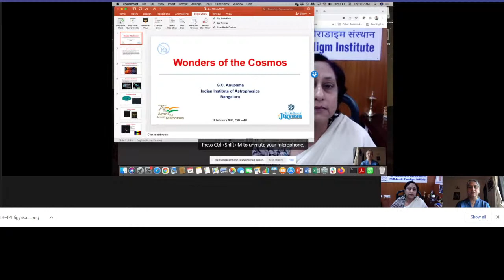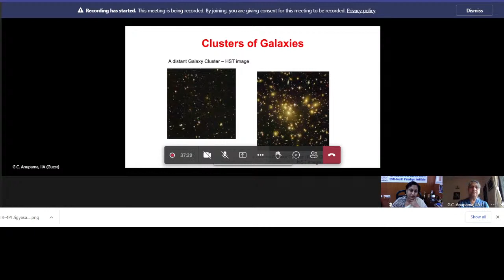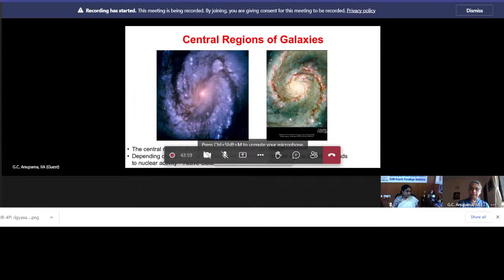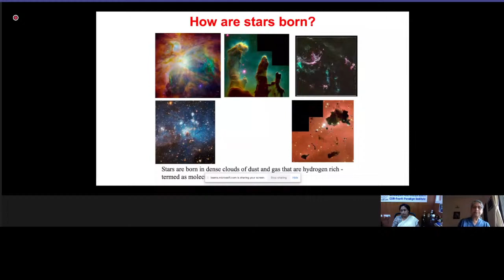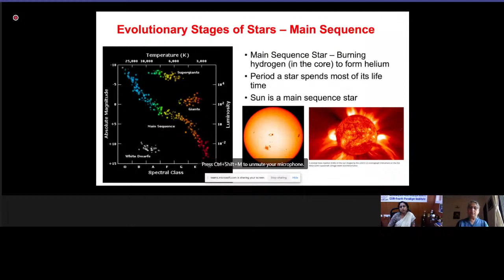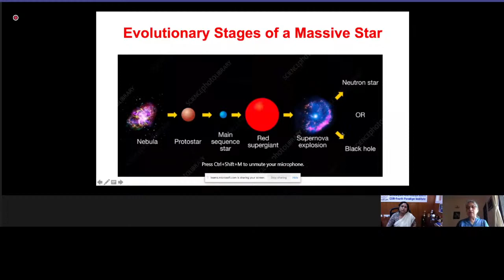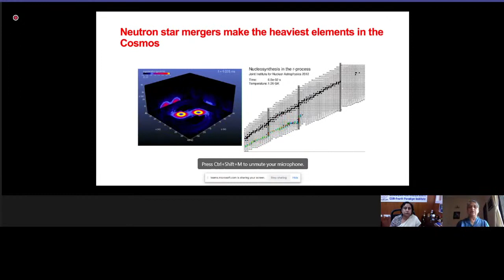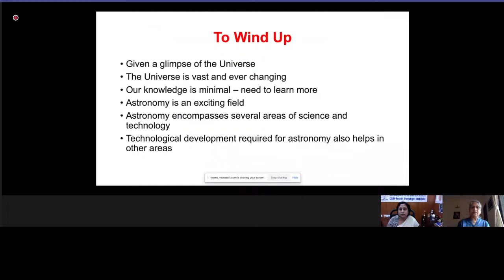“Wonders of Cosmos” Webinar @ CSIR-4PI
Modelling for science, for a better future

Vismaya Vigyana Webinar Lecture Series CSIR-4PI Day 03
Webinar by
 Dr.GC Anupama
Presiden ASI

-- TIMESTAMPS --
00:00 Intro
00:01 Welcome by Pavithra
01:52 Intro by Dr.Sridevi Jade
05:25 Dr.G.C. Anupama
06:32 Wonders of Cosmos
01:02:20 Vote of thanks